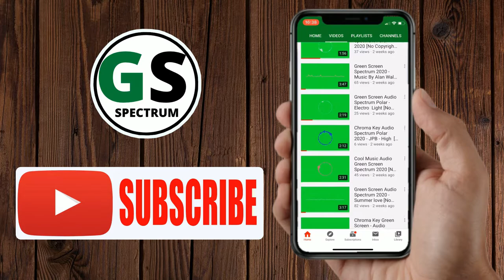Analog Dots Black And White Green Screen -Mangoo - Happi[No Copyright Music]